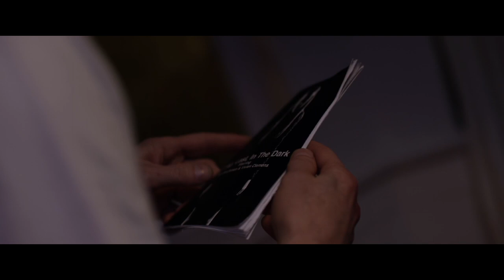The Cannon Official Trailer #2 "Dual Lives"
Now Available in US & UK on Flix Premiere